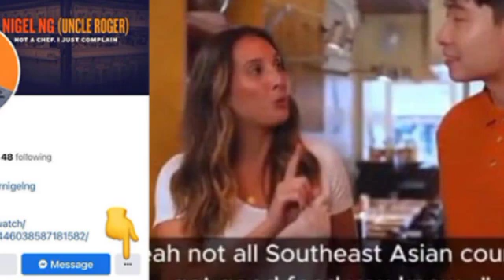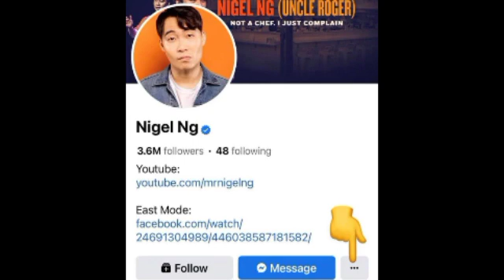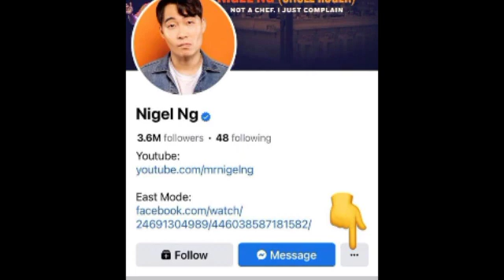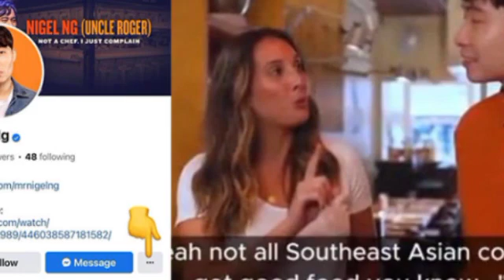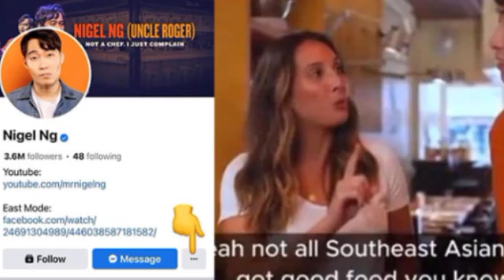ក្ដៅៗ! ក្រសួងទេសចរណ៍ប្រតិកម្មចំពោះ Uncle Roger វាយតម្លៃមិនល្អមកលើម្ហូបអាហារខ្មែរ និង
ក្ដៅៗ! ក្រសួងទេសចរណ៍ប្រតិកម្មចំពោះ Uncle Roger វាយតម្លៃមិនល្អមកលើម្ហូបអាហារខ្មែរ និង Hot!  Ministry of Tourism reacts to Uncle Roger's poor evaluation of Cambodian food and.